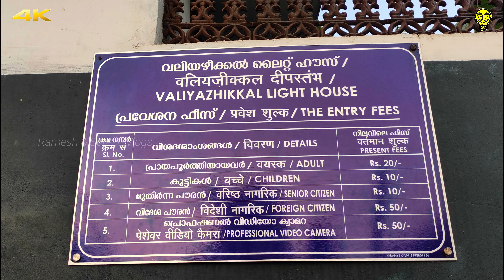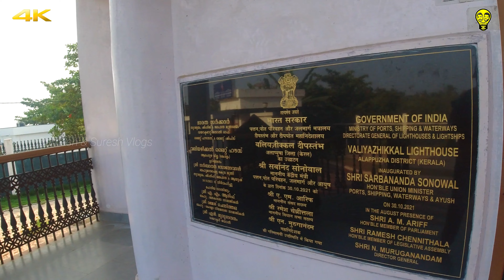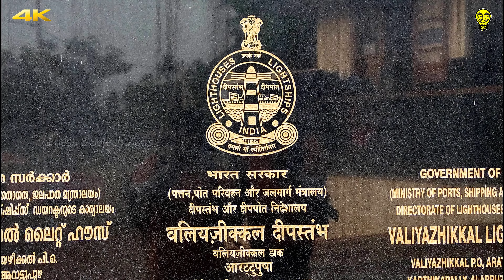🌉വമ്പൻ ആകാശ കാഴ്ചകൾ Pentagon Lighthouse, Valiyazheekal Beach, Kerala Tourism | Ramesh & Suresh Vlogs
Pentagon Lighthouse, Valiyazheekal Beach, Kayamkulam, Alappuzha District,  Kerala Tourism | Ramesh & Suresh Vlogs